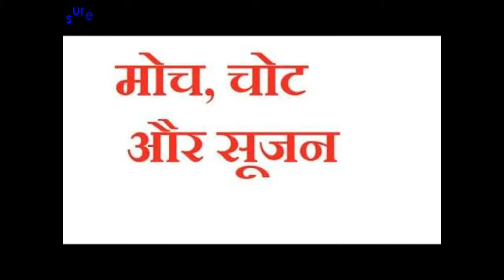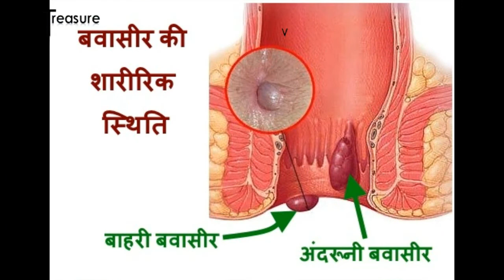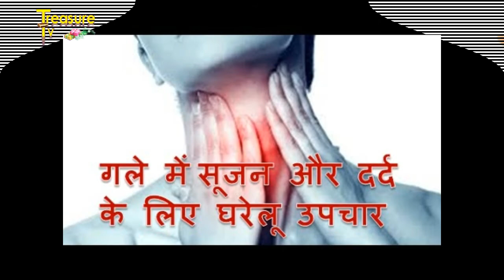Health Benefits of Tamarind | जानिए इमली के औषधीय गुण | क्या है इमली खाने के फायदे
Tamarind is a delicious, sweet fruit that has a wide variety of uses and applications, both for medicinal and culinary purposes. It is a medium-sized bushy tree with evergreen leaves and fruit that develops in pods characterized by long, brown shells. Inside is a sticky, fleshy, juicy pulp, which is the tamarind fruit. This is where the nutrition and taste reside! It is both sweet and sour in taste, and people tend to either immediately like it or have a natural disposition against it!

It is a member of the Fabaceae family, and its full scientific name is Tamarindus indica. The tamarind tree is indigenous to tropical regions of Africa, particularly the Sudan, but its cultivation has since spread to almost all tropical areas of the world, since it is such a useful and desirable source of nutrition and unique flavors. It has been cultivated for thousands of years, and likely made its way to Asia about 5,000 years ago. It wasn’t until 500 years ago that it made its way to the Americas via Spanish explorers, and South America and Mexico remain both the largest consumers and producers of tamarind in the world.

It can be consumed as a raw fruit, added to desserts once it is fully ripe, or it can be dried and ground into a spice. It is often used in jams and sauces, and is even dried and processed into candy in some parts of the world. It is a normal ingredient in soups and various dishes throughout Asia and South America, owing to the wealth of health benefits this unassuming little seed pod contains. Let’s find out more about what components make tamarind such a powerful and essential part of your diet!

Tamarind Nutrition Facts

Tamarind is a very valuable commodity in the world because of its many nutritional components that add to its healthy impact. These include a significant level of vitamin C, as well as vitamin E, B vitamins, calcium, iron, phosphorous, potassium, manganese, and dietary fiber. There are also a number of organic compounds that make tamarind a powerful antioxidant and anti-inflammatory agent. The health benefits of tamarind are explained in greater detail below.

Health Benefits of Tamarind

Health benefits of tamarind includes:

Digestive Health

Tamarind has long been considered a natural laxative, and its dietary fiber content probably has something to do with it. Eating tamarind as a fruit or as a spice can increase the efficiency of your digestive system, while the fiber can bulk up your stool, making it move through the smooth muscles of the intestinal tract easier. Tamarind is also a bilious substance, meaning that it stimulates the activity of bile, which can help dissolve food faster, and the fiber also stimulates gastric juices to speed up digestion. All of this together means that things run through your digestive tract faster, making it a powerful laxative if you are suffering from chronic constipation. Oddly enough, the fiber can also reduce loose stool, and studies have shown tamarind to be effective against chronic diarrhea as well.
Heart Health

Studies done on tamarind have shown it to be effective in reducing blood pressure and blood cholesterol. The fiber content in tamarind certainly has something to do with the reduction in cholesterol, since it is known to scrap excess LDL cholesterol from the veins and arteries. The potassium in tamarind may be responsible for the reduction in blood pressure, since it is known as a vasodilator that reduces the stress on the cardiovascular system. The impressive level of vitamin C in tamarind also may have something to do with it as well, since vitamin C is an antioxidant compound that can reduce the impact of free radicals, those pesky byproducts of cellular metabolism that have been linked to heart disease and a number of other health conditions.

Improves Circulation
Manages Diabetes

Along with its ability to stop weight gain, inhibiting that enzyme, alpha-amylase mainly stops carbohydrates from being absorbed, which are easily converted to simple sugars or fats. A carbohydrate-heavy diet can increase the chances of uncontrolled glucose and insulin levels, which is the biggest problems for people suffering from diabetes. Tamarind can help monitor and control these fluctuations.

I Hope All You Guys Enjoy Watching This Video And If You Like It Leave A comment And Share To All Your friend :) *Thanks For All Of You Guys For Watching This Video *